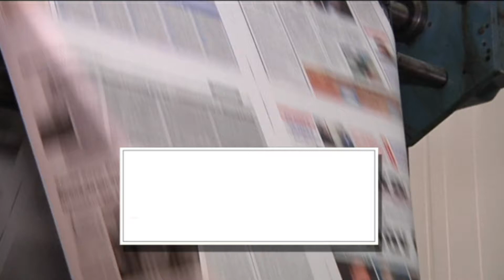ΣΑΒΒΑΤΟ 22 ΑΠΡΙΛΙΟΥ | Kontra Channel Hellas